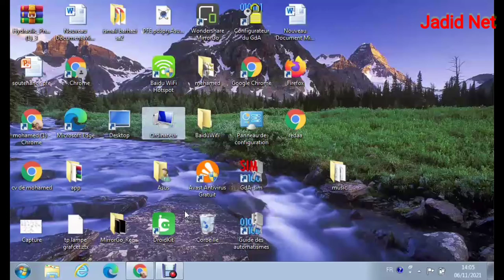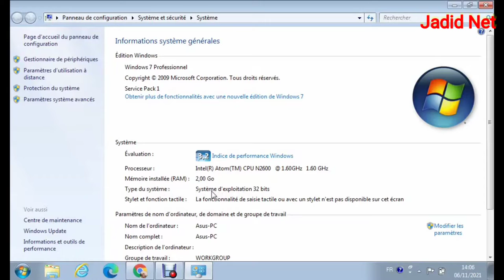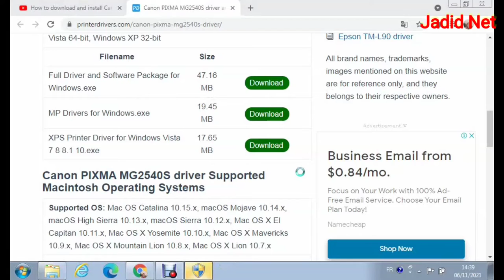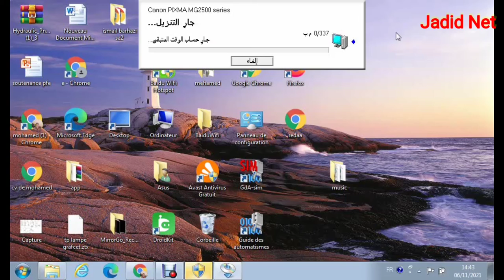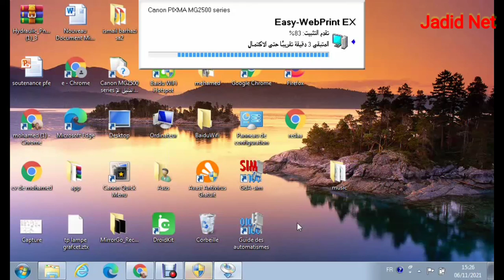طريقة تحميل وتثبيت تعريفة كانون Canon PIXMA mg2540s sur Windows xp Vista 7 8 8.1 10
تحميل تعريفة طابعة كانون بالحاسوب  Canon PIXMA mg2540s
رابط التحميل

تعريفة كانون على الحاسوب
طريقة الطباعة على مستوى الحاسوب
كيفية تحميل تعريفة طابعة كانون بالحاسوب PIXMA MG2540